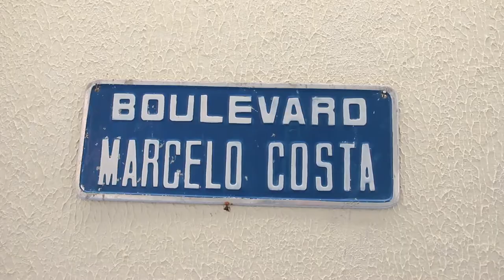CPC#10 MARCELO COSTA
Vídeo publicado em 15/08/2018, por questões técnicas foi removido. Mas está de volta.